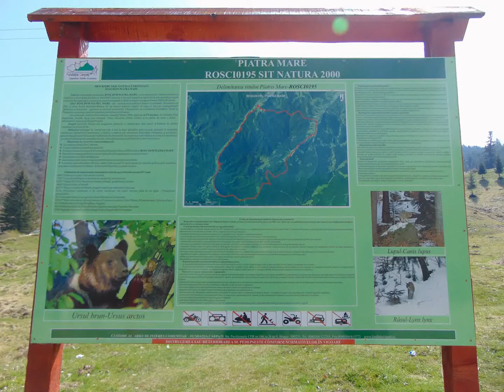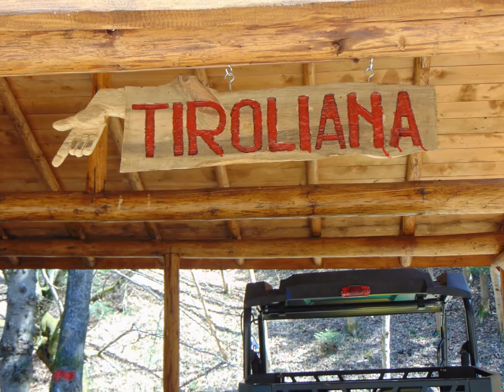Canionul Sapte Scari 03.04.2016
Scurta prezentare a Canionului Sapte Scari...
Oricat ai umbla si oricat ai vedea, intodeauna Mama Pamant ne va uimi cu peisajele sale pitoresti si de nedescris, cu umilinta ne inchinam in fata naturii !!!